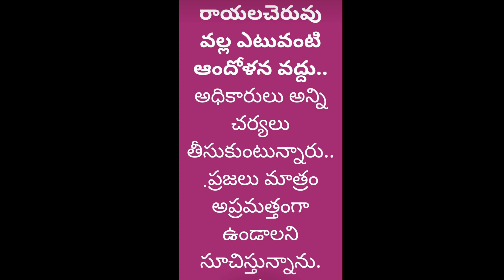బాదురు, రాయల చెరువు జేసీపీ తో దగ్గర నీళ్లు తీస్తున్న అధికారులుgokulasanjaytalks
కుప్పం బాదురు, రాయల చెరువు జేసీపీ తో దగ్గర నీళ్లు తీస్తున్న అధికారులుgokulasanjaytalks